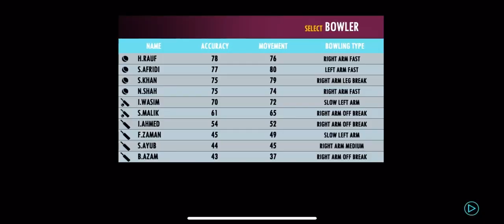Incredible 50* to set the target 🔥||| Real Cricket 22 #6